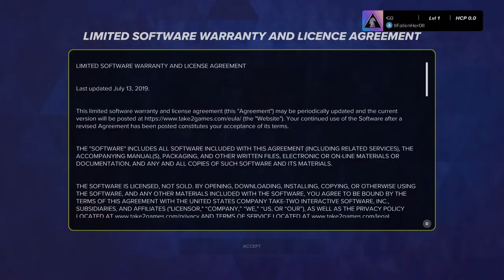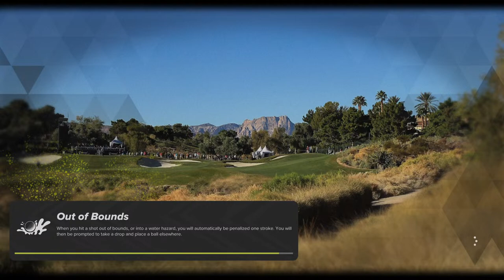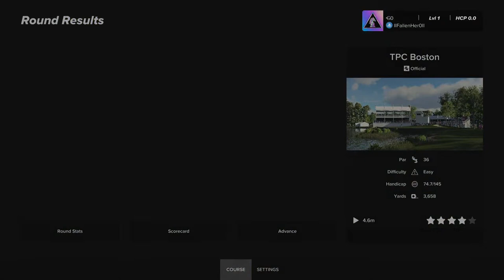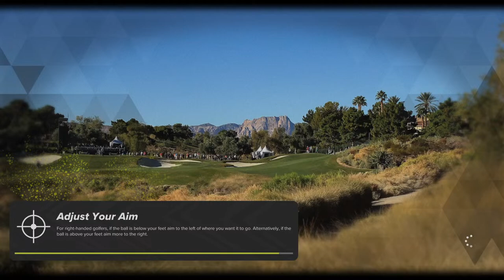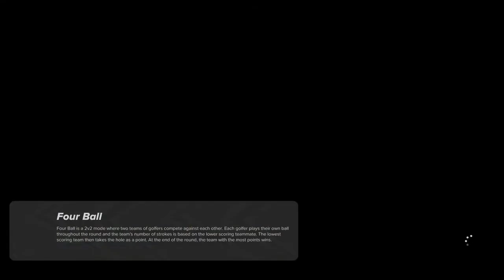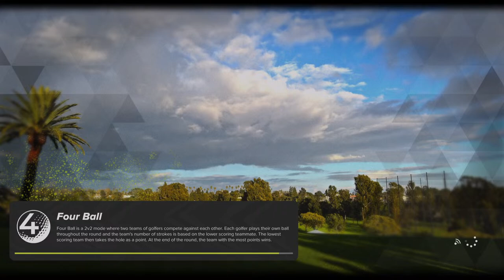Birdie wing larpin'